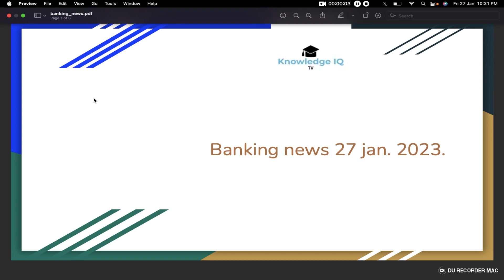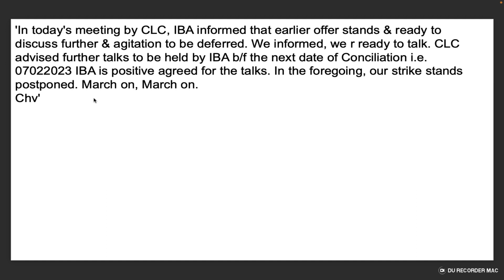IBA is positive agreed for the talks | Discuss further & agitation to be bank strike deferred